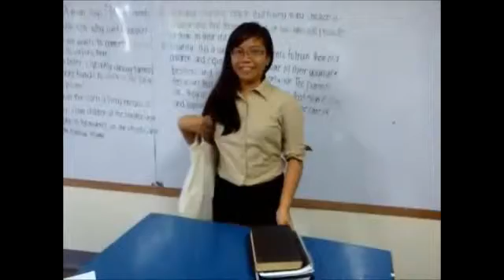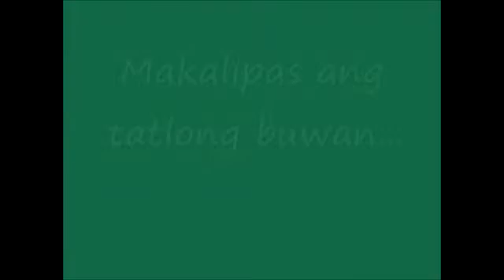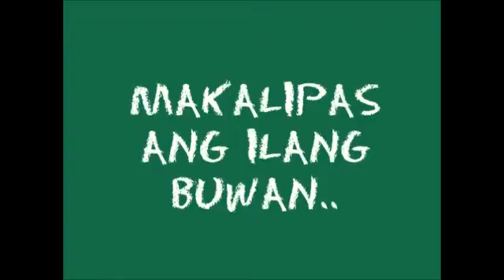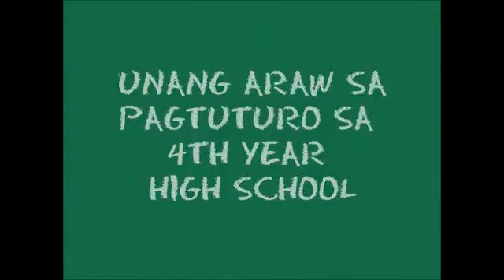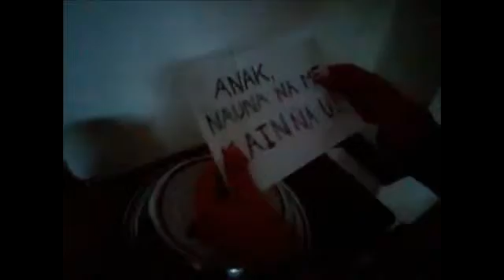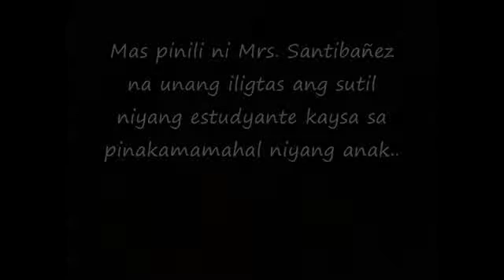[CineICA] DIARY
Film making Project